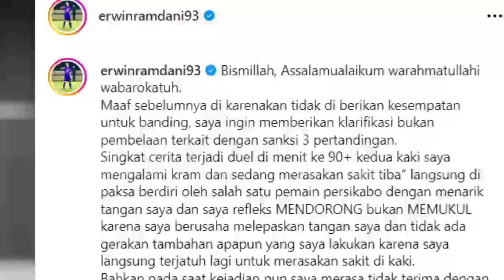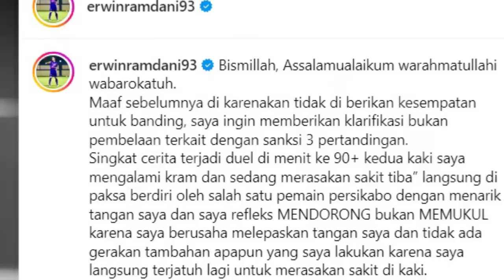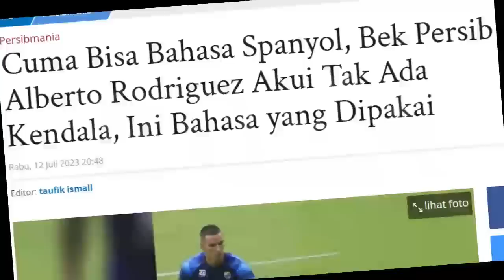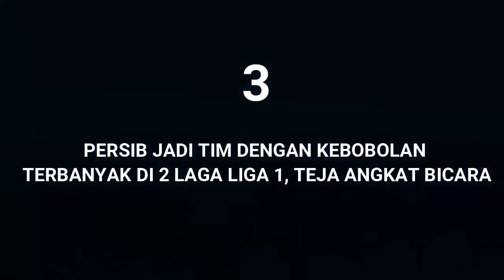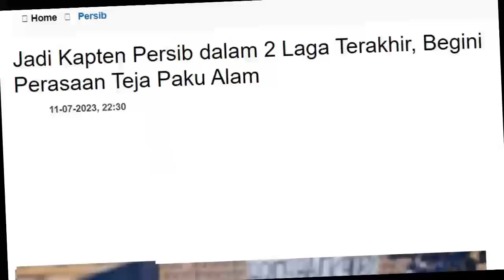KLARIFIKASI Resmi. Demi Persib Alberto Lakukan ini. Rekor Kebobolan Terbanyak dalam 2 laga/BOYA